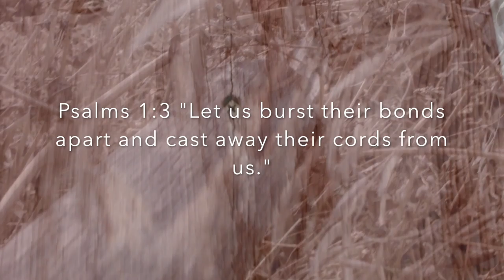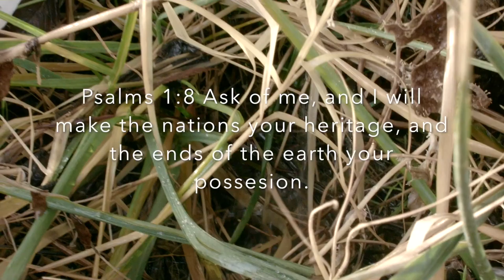Psalms 2: The Reign of The LORD's Anointed